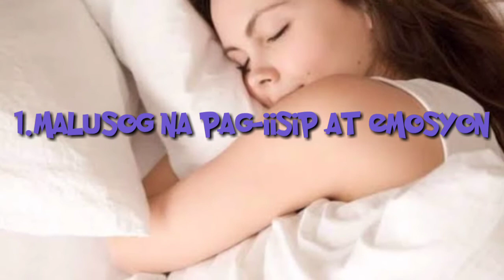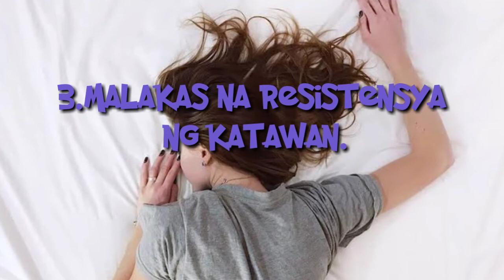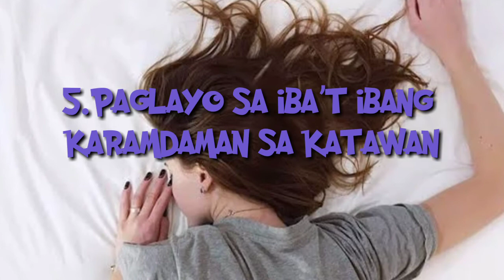Mga paraan NG pagpapalakas NG immune system NG ating katawan (PART 2)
Mga gamot o herbal na nasa bakuran lang
At hindi mo napapansin na Makakatulong ito
Sa kalusugan natin.

Iwasan ang pag-inom ng alak

Gaya ng sigarilyo, ang madalas at sobrang pag-inom ng alak ay nakakapagpahina rin ng resistensya ng katawan. Mabuting iwasan ito o gawin lamang nang paminsan-minsan upang hindi maapektohan ang tatag ng depensa laban sa mga impeksyon. Alamin ang mga sakit na maaaring makuha kung mapapasobra ang pag-inom ng alak: Mga sakit na makukuha sa sobrang pag-inom ng alak.

3. Laging matulog nang sapat

Ang sapat na tulog ay nakakaapekto sa lakas ng resistensya ng katawan. Mas madaling mahahawa ng sakit kung palaging puyat o kulang sa tulog. Tiyaking nakakatulong nang hindi bababa sa 8 oras upang malayo sa mga nakakahawang sakit. Alamin kung gaano katagal dapat matulog ang isang tao: